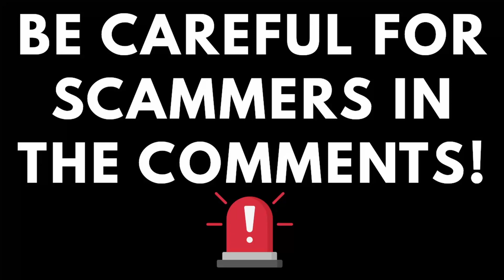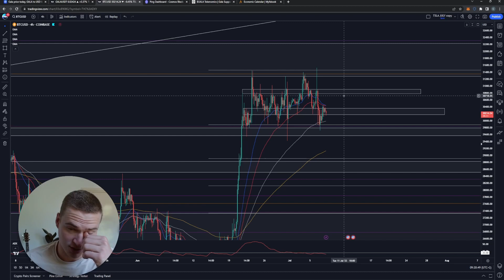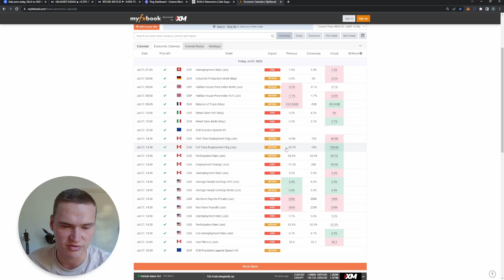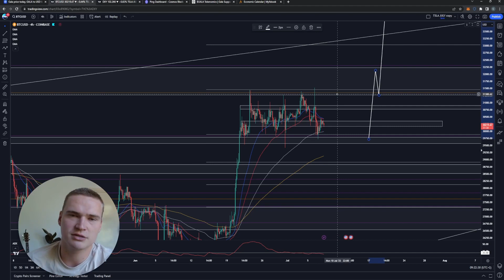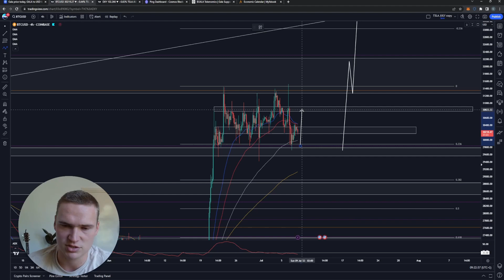BTC WEEKEND UPDATE!🔥 | BITCOIN (BTC) PRICE PREDICTION TODAY & NEWS 2023!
Social links!